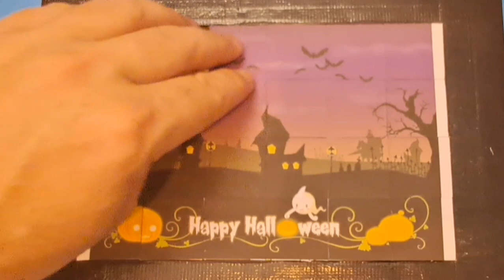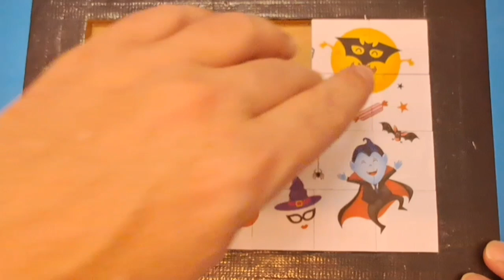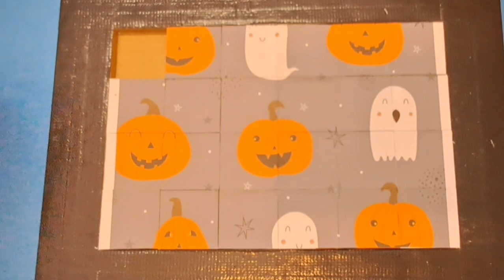Halloween puzzle for kids and toddlers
halloween puzzle